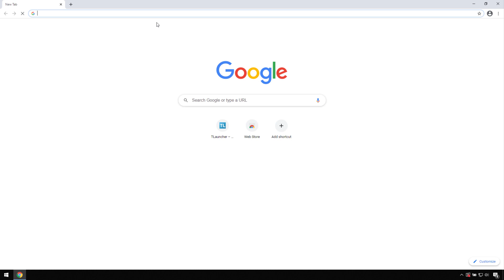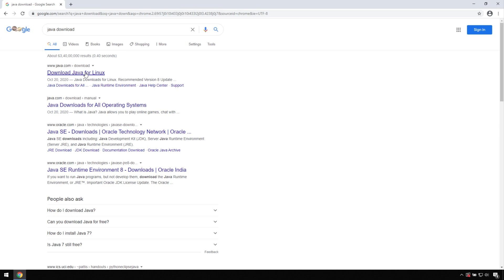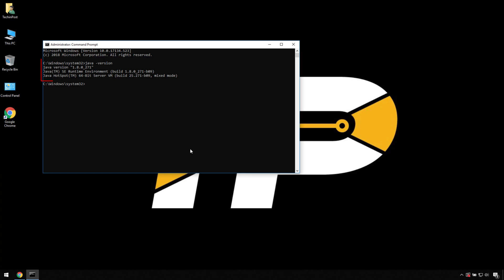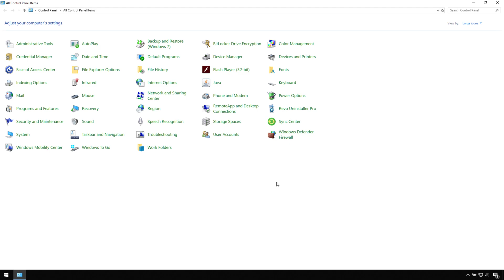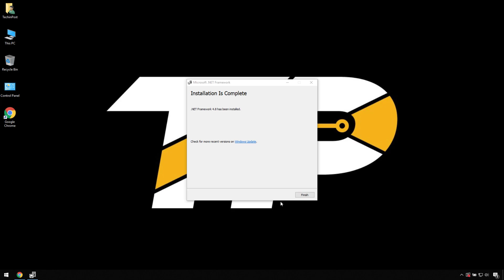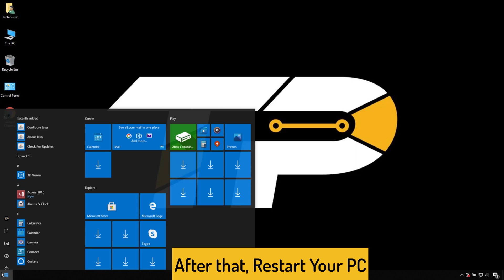[FIXED] An Existing Connection was Forcibly Closed by the Remote Host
If you want to Get Rid of An Existing Connection was Forcibly Closed by the Remote Host then you just have to Check an Existing Connection was Forcibly Closed by the Remote Host Minecraft.

So that you will get to know that How to Solve Java.io.Ioexception: an Existing Connection was Forcibly Closed by the Remote Host Error Issue Problem from you permanently. So all you have to do is just Check out Java.io.ioexception an Existing Connection was Forcibly Closed by the Remote Host Guiding Video right now once fully from here.
If you find Minecraft an Existing Connection was Forcibly Closed by the Remote Host Video Helpful then give it a Thumbs up & Please don't forget to Share Minecraft Java.io.ioexception an Existing Connection was Forcibly Closed by the Remote Host with others as well.

FOLLOW US ➨

Some Tags you can check

TechinPost, Remote Host